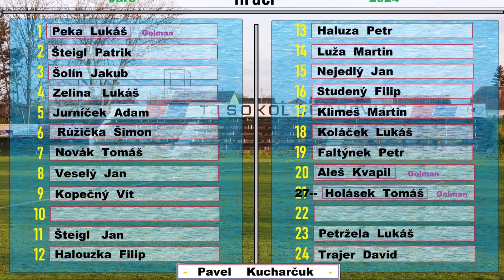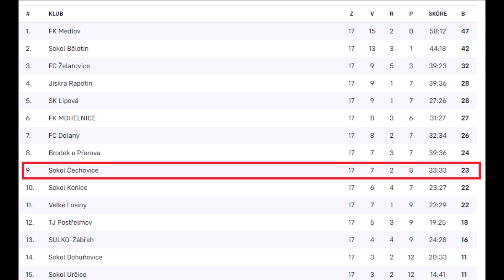Mohelnice - Čechovice 2 : 4